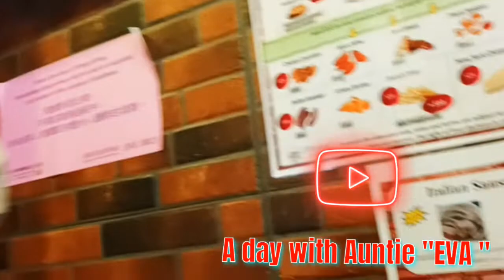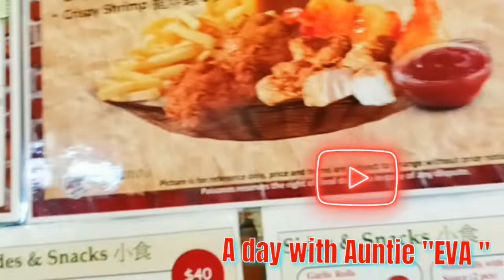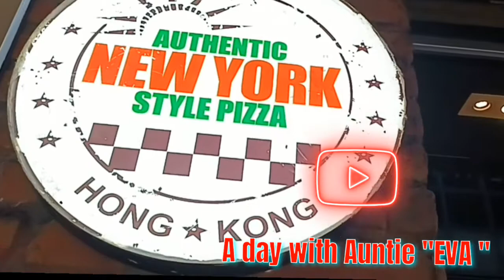Our kinda China National day lunch at Paisano's pizzeria with my niece